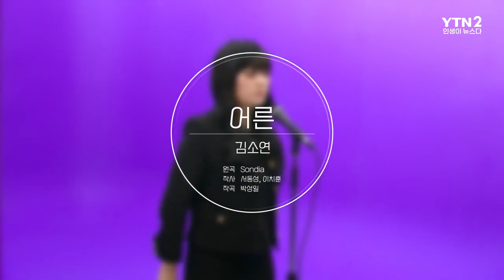김소연 – 어른 | 더 싱어 [3회] / YTN star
[더 싱어] 세 번째 가수, 싱어게인2의 히로인 김.소.연

싱어게인2에 7호 가수로 출연
2라운드부터 세미파이널까지 패자부활전으로 올라가 준우승까지 차지한
오디션 프로그램 역사에서 보기 드문 대기록을 세운 ‘김소연’

호소력 짙은 목소리에 무대에서 흔들리지 않는 강철 멘탈을 지닌
‘김소연’의 이야기와 노래를 라이브로 들어보는 시간!